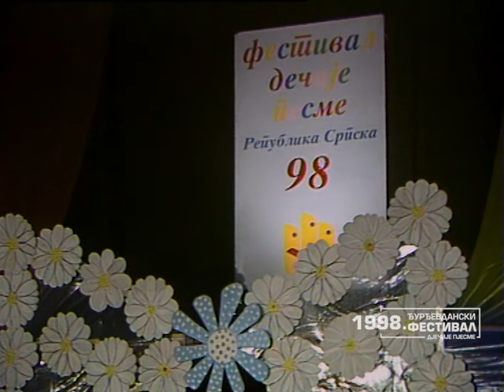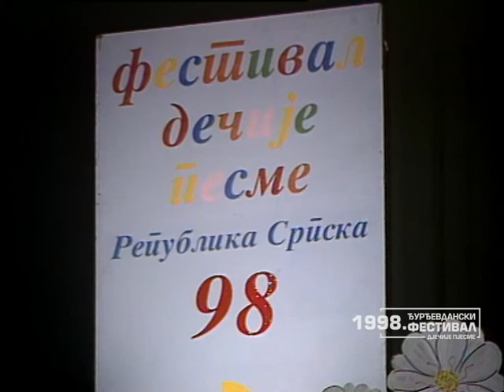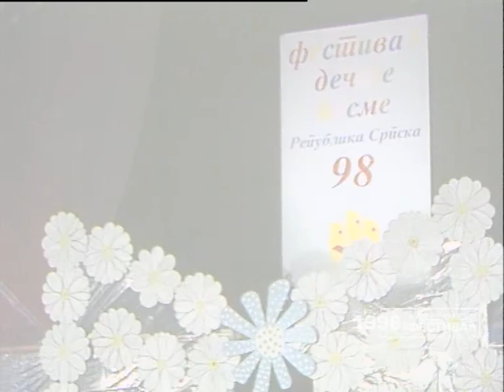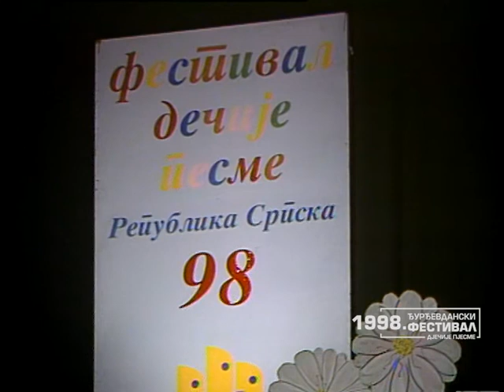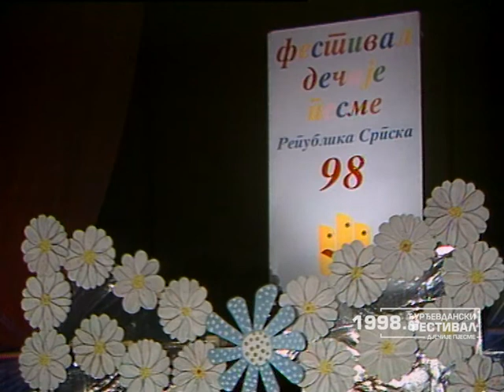Djurdjevdanski festival 1998